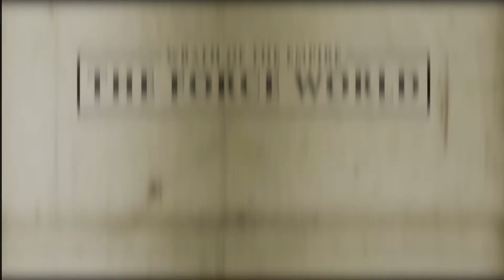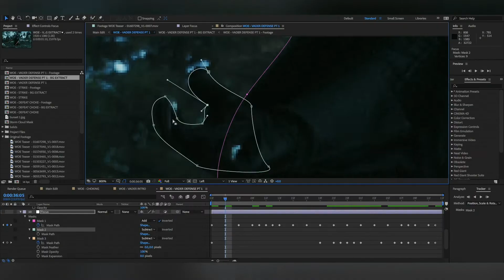Visual Effects Breakdown | Wrath of the Empire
The visual effects breakdown to my teaser for Wrath of the Empire: A Tale of the Sith. I made some improvements from the previous breakdown and wanted to re-upload.

"Star Wars: The Old Republic Theme"